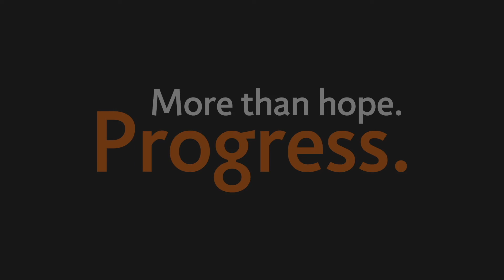Alan Thompson: la ricerca sulle forme progressive di sclerosi multipla [sub ita]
“Abbiamo una priorità oggi, ed è trovare un trattamento efficace per la forma progressiva di sclerosi multipla”. Parole di Alan Thompson, Chair del Scientific Steering Committee della ProgressiveMSAlliance, alleanza internazionale guidata dalle principali Associazioni SM, tra cui AISM, che coinvolge i migliori ricercatori del mondo in questo campo.

Guarda il video e diffondi il suo messaggio per le persone con SM progressiva.

In questo canale di AISM sono disponibili contenuti video dedicati alla sclerosi multipla: guide per conoscere e gestire meglio i sintomi, le interviste ai ricercatori ed esperti sui principali ambiti di ricerca scientifica per conoscere le sfide future, gli appelli dei nostri testimonial e le nostre campagne di comunicazione, sensibilizzazione e raccolta fondi.

★ Una conquista dopo l’altra, abbiamo fatto molto. Ma si può e si deve fare di più. Perché il futuro può cambiare già oggi. Insieme.